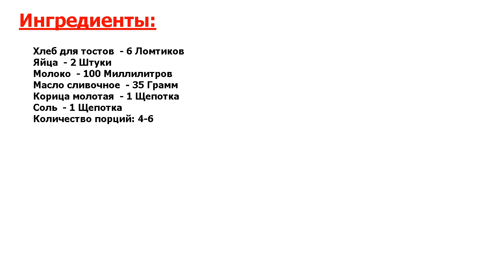★ВКУСНЯТИНА!!!! РЕЦЕПТ ПРОСТО БОМБА ★ ГРЕНКИ С МОЛОКОМ И ЯЙЦОМ ★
★Рецепт прекрасен и прост● Для того чтобы начать день хорошо, нужно хорошо позавтракать● Предлагаю вспомнить, как готовить гренки с молоком и яйцом● Этот быстрый и легкий рецепт идеально подходит и для перекуса●